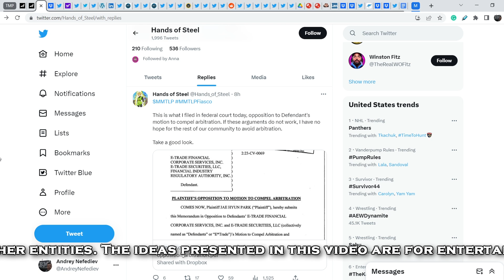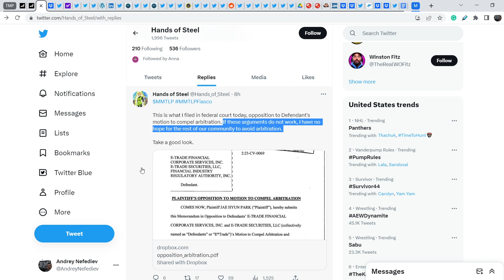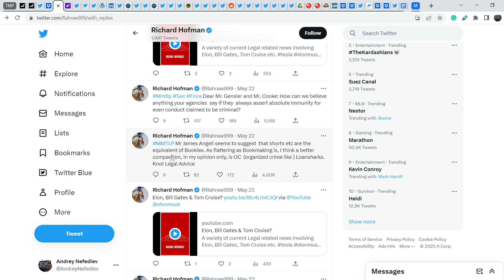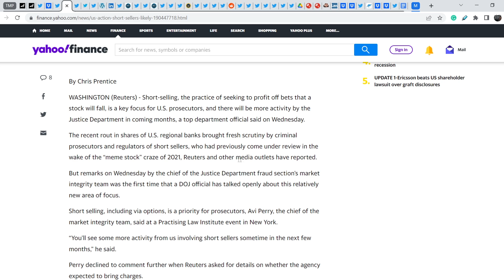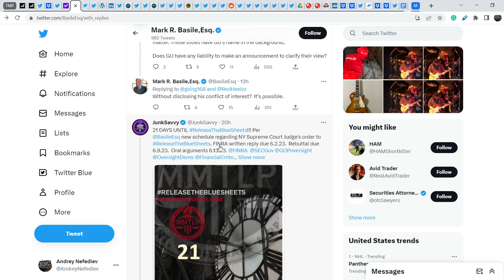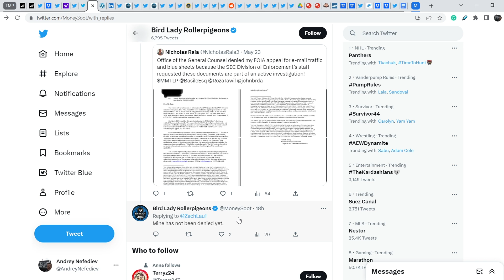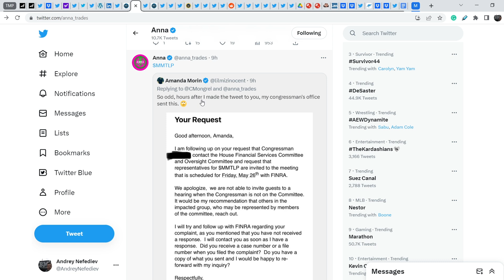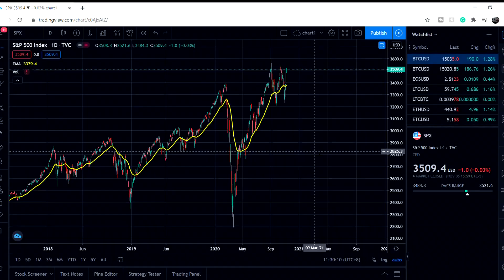MMTLP NEWS: Litigation Updates! New Deadlines and Achievements of MMTLP Community!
Timecodes:
0:00 Intro
0:12 Fundamental Analysis